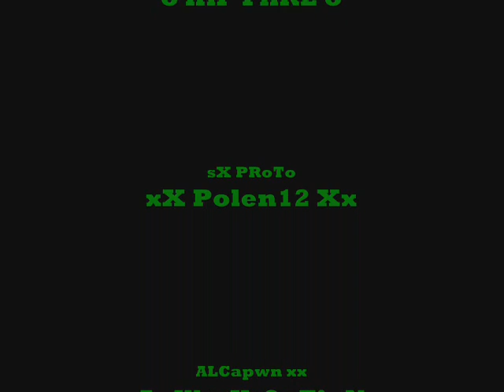i am legend montage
x SuRReaLz x